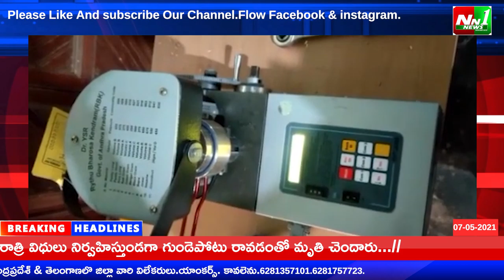తూ.గో.జిల్లా:పిఠాపురం.విరవాడ రైతు భరోసా కేంద్రాన్ని వ్యవసాయ శాఖ జె డి.ఎ.రామారావు సందర్శన.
తూర్పుగోదావరి జిల్లా:పిఠాపురం.విరవాడ  రైతు భరోసా కేంద్రాన్ని వ్యవసాయ శాఖ జె డి.ఎ.రామారావు సందర్శించి రైతు భరోసా కేంద్రాల్లో ధాన్యం కొనుగోలు వేగవంతం చేయాలని తెలిపారు.